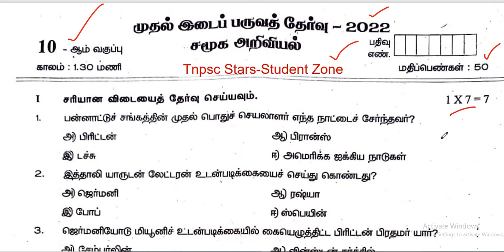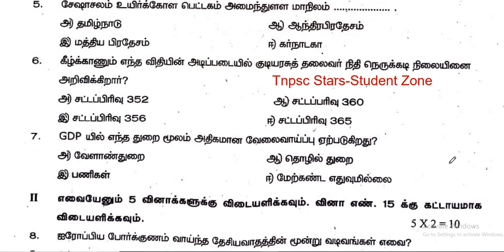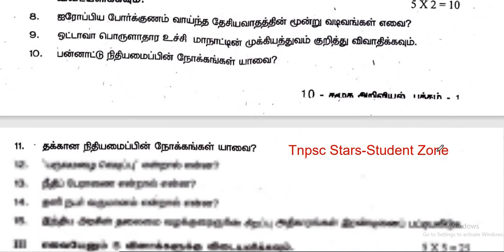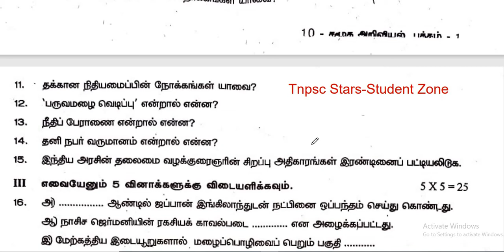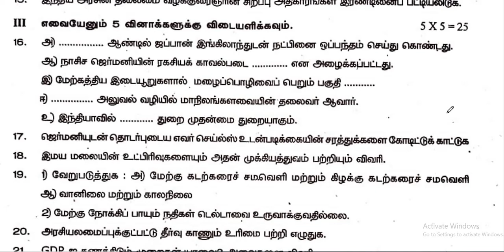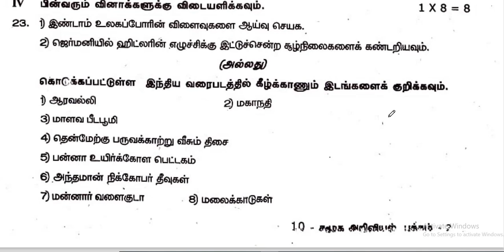10th std social | First midterm test model question paper | Tamil medium | 50 marks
10th social unit test 1 model question paper , tamil medium ,50 marks